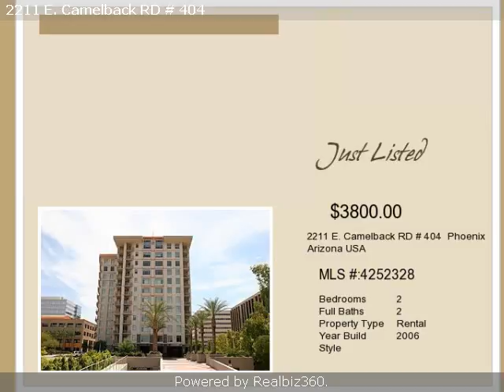Real estate for sale in Phoenix Arizona - 4252328